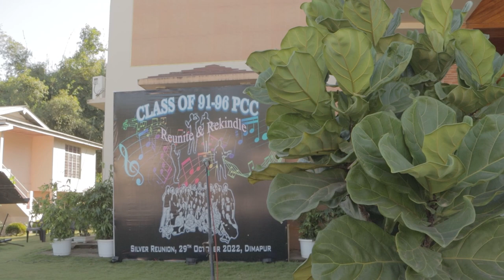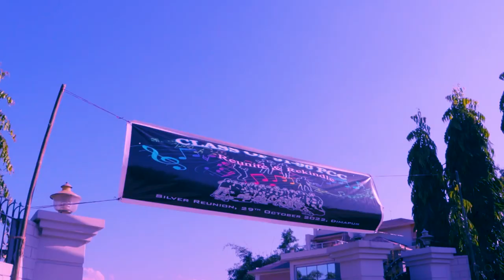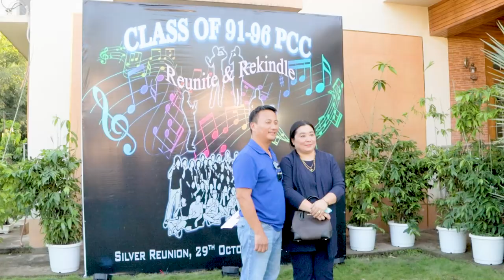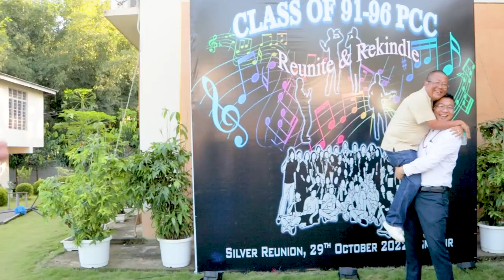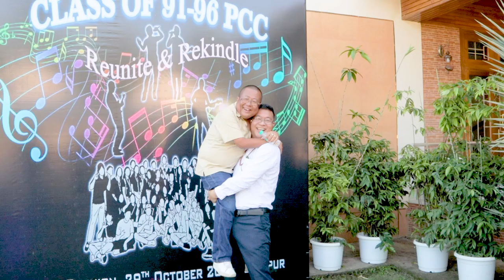SHORT JOURNEY OF PATKAI CLASS OF 91 - 96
SILVER REUNION 2022
Rekindle & Reunite'
Theme: "GRATEFULLY"
"We came , We saw , We Learned".
Organizing Team members:
Kashito Kiba Convenor
Asang Treasurer
Sunep: member
Joy Fithu : Member
Vasu : Member
Rev Akho : Member
Anito Member
Asabo: Member
Jennifer: Member